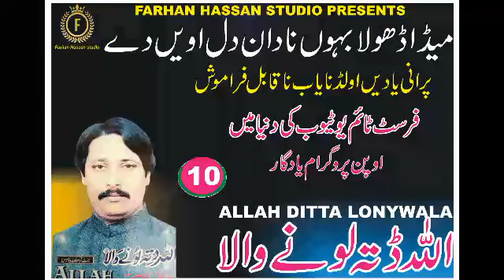Allah ditta Lonywala Meda Dhola Bhao nadan Dill away dy baiti volume 10 open programme...